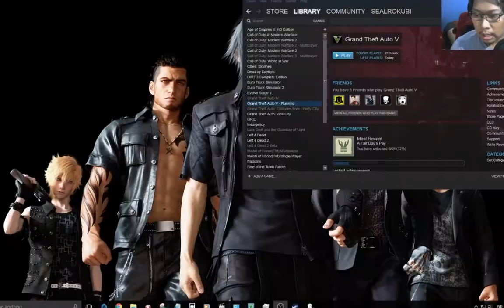NYOBAIN BIKIN RUMAH - MABAR NO MAN SKY IPCBF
Pertama kalinya w bikin base sendiri. malah di rusuhin sama pamans dan Agung. Paling cerewet si pamans sih.